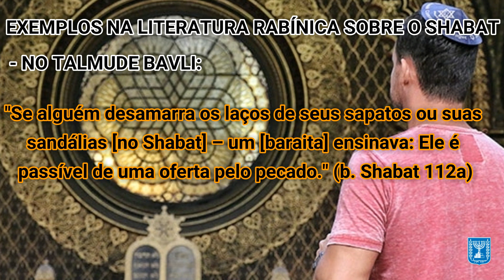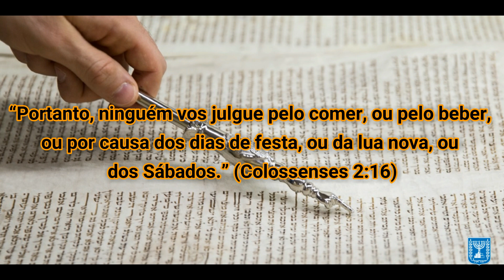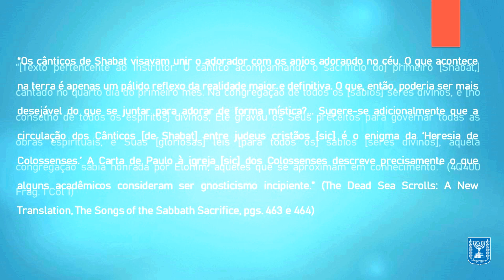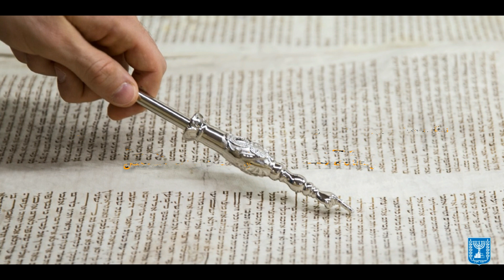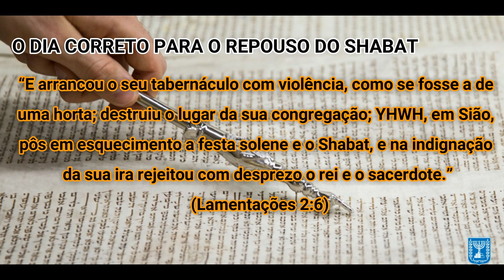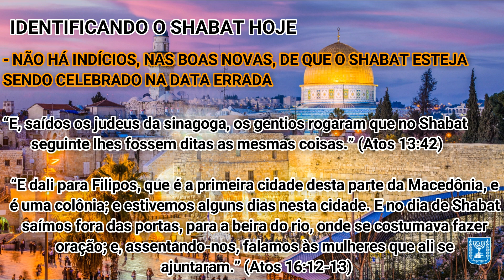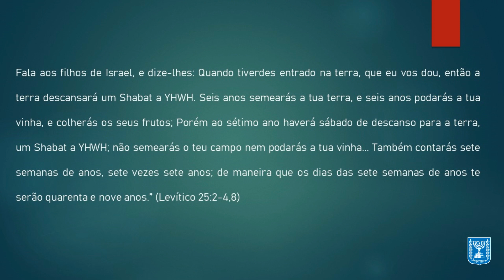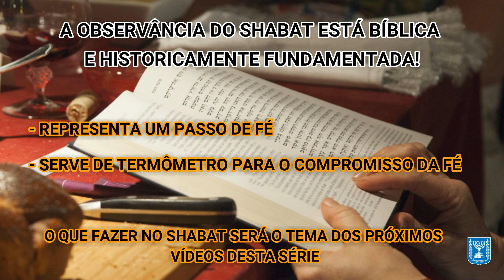TESHUVÁ PASSO A PASSO: INTRODUÇÃO AO SHABAT (PARTE II)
Junte a nós nesta série que descreve os passos necessários para se retornar a Fé Original dos seguidores do Messias Judeu, Yeshua Ha-Notzri, conhecido no mundo cristão como Jesus Cristo.

A tradição cristã que foi sendo construída ao longo dos séculos teve um enorme peso sobre a igreja mais do que a própria Escritura Sagrada, com relação a adoção de práticas em que não há qualquer respaldo bíblico. Quem teria sido o responsável pela introdução de tais práticas na igreja original a ponto de criar um sistema religioso completamente independente do Judaísmo Bíblico praticado por Yeshua e seus discípulos?

T1E13 - Parte 2